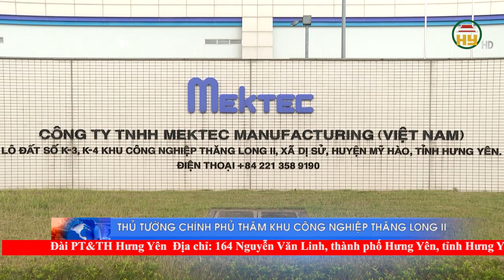Thủ tướng Chính phủ thăm KCN Thăng Long II tại Hưng Yên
Hưng Yên TV | Thủ tướng Chính phủ thăm KCN Thăng Long II tại Hưng Yên
Địa chỉ: 164 Nguyễn Văn Linh, thành phố Hưng Yên, tỉnh Hưng Yên
Tiktok: Truyền hình Hưng Yên
Facebook: Đài Phát thanh và Truyền hình Hưng Yên
Zalo: Đài PTTH Hưng Yên